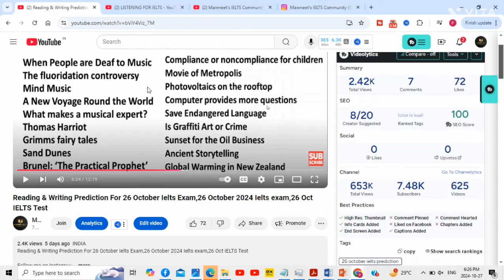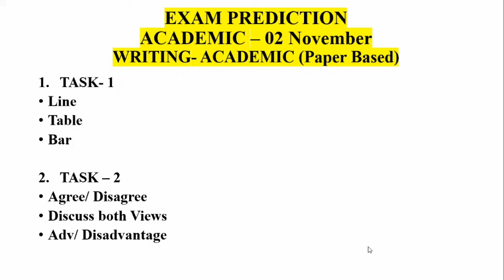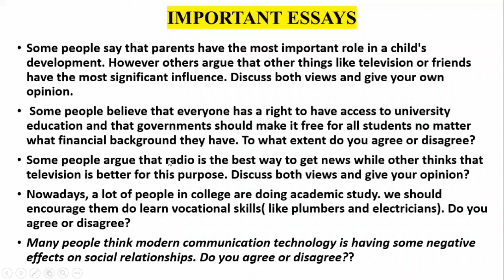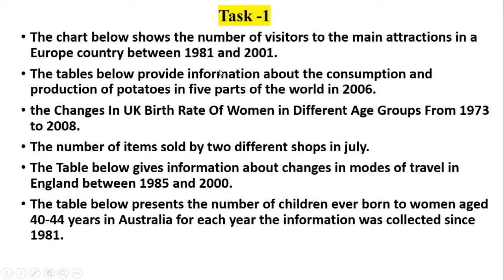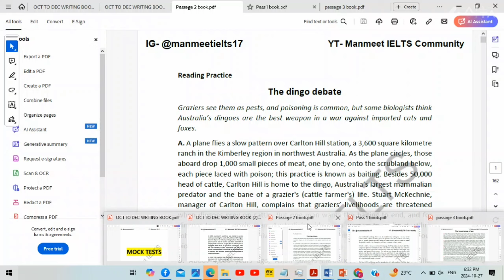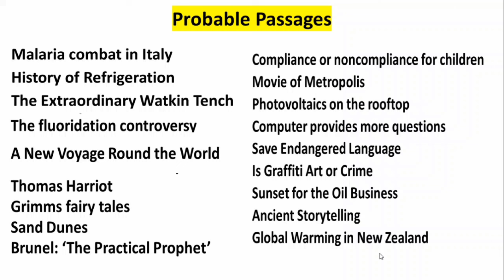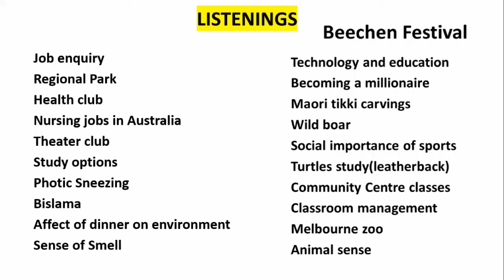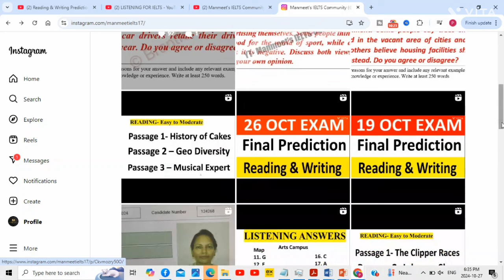FINAL PREDICTION FOR 2 NOVEMBER IELTS EXAM , 2 November 2024 Ielts exam, 2 November IELTS Test 2024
Reading & Writing Prediction For 2 November Ielts Exam,2 November 2024 Ielts exam,2 Nov IELTS Test

2 November ielts writing task 2, 2 November ielts prediction, 2 November ielts exam prediction, 2 November 2024  ielts exam prediction, 2 November ielts exam Listening predicton, Ielts, prediction of 2 November 2024 ielts, 2 November 2024 ielts exam prediction

2 November ielts,
2 November ielts prediction,
2 November ielts exam prediction,
2 November ielts exam prediction 2024,
2 November ielts exam
2 November ielts prediction 2024,
2 November 2023 ielts exam,
2 November ielts academic,
2 November ielts for canada pr,
2 November ielts exam prediction by asad yaqub,
2 November ielts exam prediction by japneet sharma ielts,
2 November ielts,
2 November ielts prediction,
2 November ielts exam prediction,
2 November ielts exam prediction 2024,
2 November ielts exam,
2 November ielts prediction 2024,
2 November 2024 ielts exam,
2 November ielts academic,
2 November ielts for canada pr,
2 November ielts exam prediction by asad yaqub,
2 November ielts exam prediction by japneet sharma ielts,